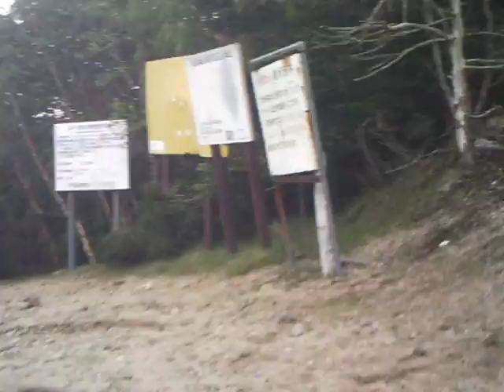Makioka woodland path & Dart section from oodarumi path 大弛峠からダート区間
エンジンオーバーホール後の長距離試走です。
It is a long distance trial run after overhauling the engine.